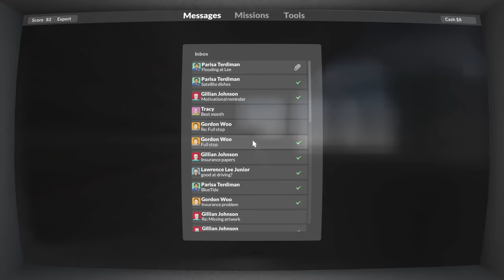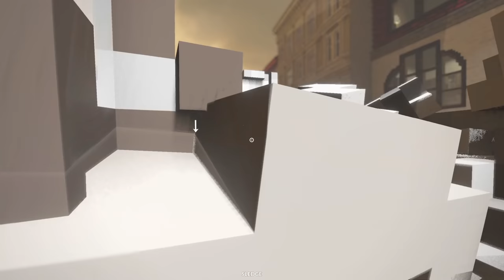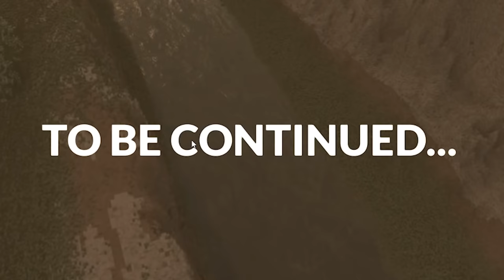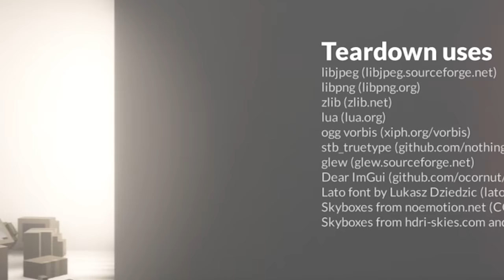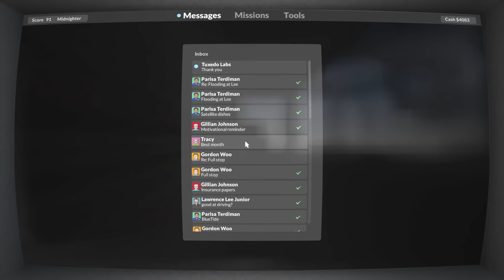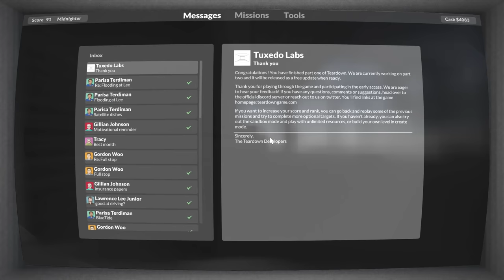Teardown: Endgame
(TEARDOWN EP. 11)
The epic conclusion to the teardown campaign... for now.